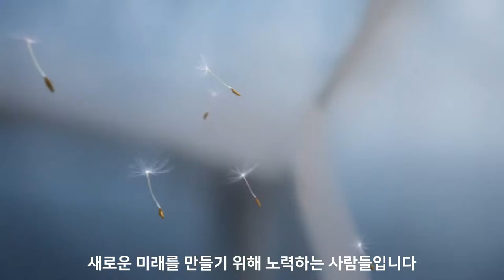새로운 시각으로 세상을 보는 사람들 - GE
지금 세상에 필요한 사람들은 새로운 시각으로 세상을 보는 사람들입니다. 새로운 미래를 만들어 내기 위해 노력하는 사람들입니다. GE는 더 정밀한 의료, 더 지속가능한 에너지, 더 효율적인 항공을 만들어 갑니다.

GE는 더 나은 세상을 만들기 위해 도전을 멈추지 않습니다. 전력, 항공, 디지털, 헬스케어, 재생에너지, 적층제조(3D 프린팅) 분야에서 고객과 세상을 위해 지속가능한 솔루션을 제공합니다.